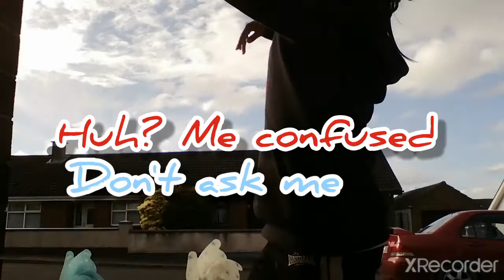Very random video (edited)